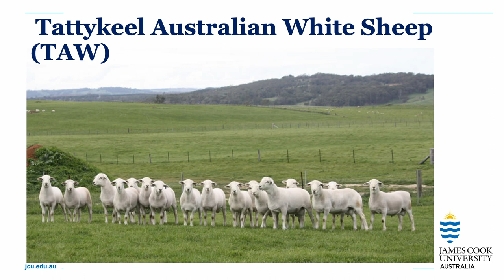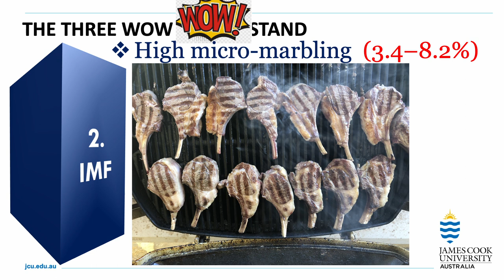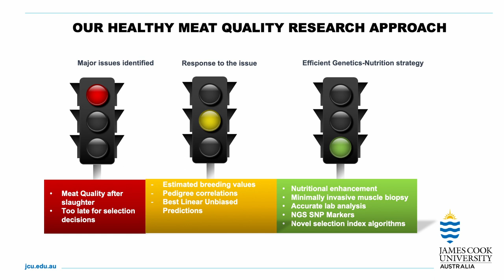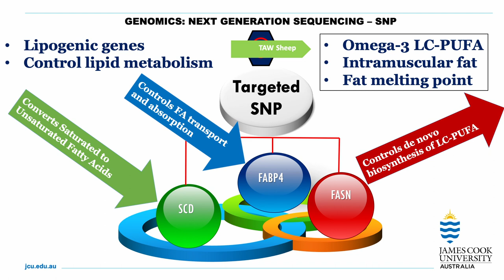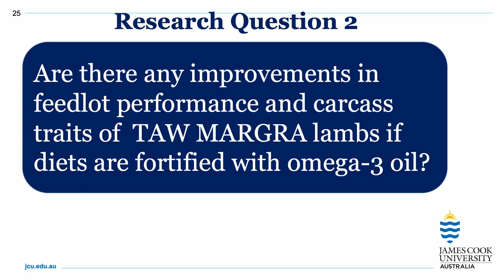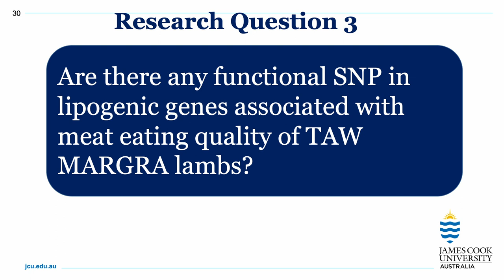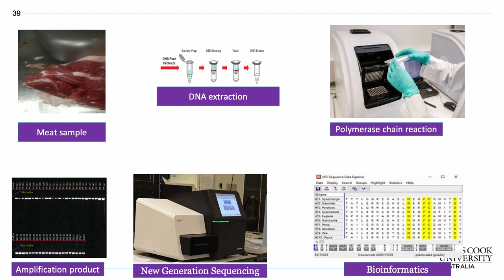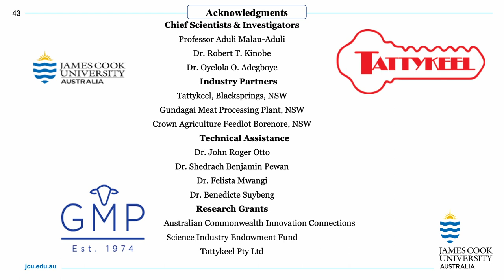Professor Aduli Malua-Aduli - Tattykeel Australian White ( TAW ) - The Wow in TAW